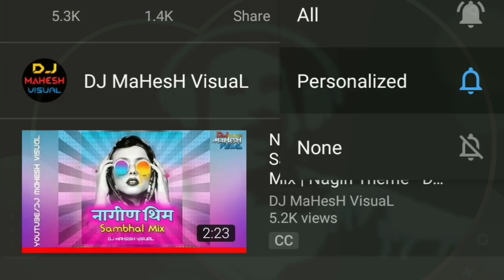मनाच्या धुंदीत लहरीत ये ना | डायलॉग मिक्स | Manachya Dhundit Lahrit Ye Na | Original Dj Mix 2k20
Song : Manachya Dhundit ( Remix )
Remix By : DJ Mahesh & Omkar
Video : Mahesh Visual

Song :- Manachya dhundit lahrit ye na
Singer :- Shanta Shelke
Album :- Chaitra Yamini Amar Sangeet
Artist :- Jaywant Kulkarni
Lyricist :- Shanta Shelke
Music Lable :- Saregama

DJ MAHESH VISUAL